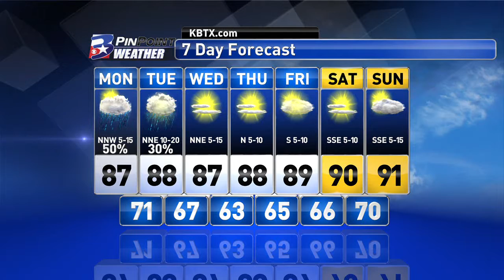Monday Midday PinPoint Forecast